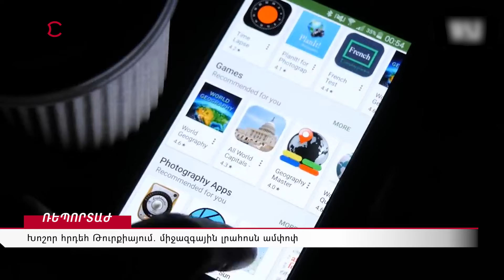Խոշոր հրդեհ Թուրքիայում․ միջազգային լրահոսն ամփոփ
Խոշոր հրդեհ Թուրքիա յում․ միջազգային լրահոսն ամփոփ

Հրդեհ է բռնկվել Անկարա յի Յենիմահալե թաղամասի արդյունաբերական տարածքում, այն հատվածում, որտեղ գտնվում էին մեքենաների անվադողերն ու թափոնները։ Քամու ազդեցությամբ կրակն արագ տարածվել է և օդում ծխի հաստ շերտ է առաջացել։ այրվել է պահեստին կից կայանված երկու մեքենա։ Հրդեհից տուժածների կամ զոհերի մասին տեղեկություն դեռ չկա։
ԱՄՆ պետքարտուղար Էնթոնի Բլինքենը հեռախոսազրույց է ունեցել Ադրբեջանի նախագահ Իլհամ Ալիևի հետ: Ըստ ադրբեջանական աղբյուրների՝ Բլինքենն Ալիևին ասել է, որ ապրիլի 5-ին Հայաստանի վարչապետի, Միացյալ Նահանգների պետքարտուղարի ու Եվրոպական հանձնաժողովի նախագահի հետ Բրյուսելում նախատեսված հանդիպումն ուղղված չէ Ադրբեջանի դեմ և դրա հիմնական հարցը ՀՀ-ի տնտեսական զարգացումն է։ Մանրամասները՝ տեսանյութում։